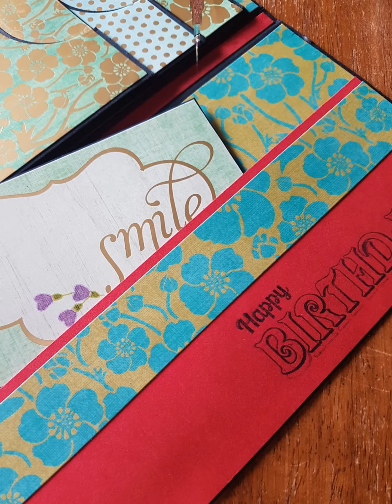Entry 8 to my BDay Giveaway /Artoflife by Sheila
Tyvm,my dear friend,for your lovely card and all the lovely extras!LOOOOVE everything! :) Good luck now :)
TFW!:)
xoxoxo